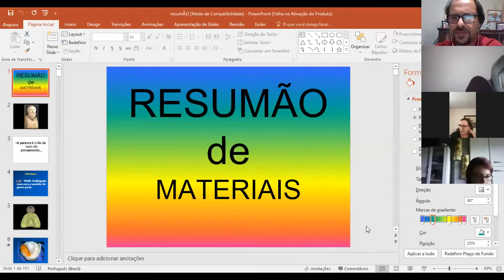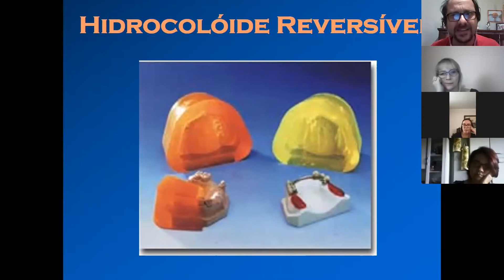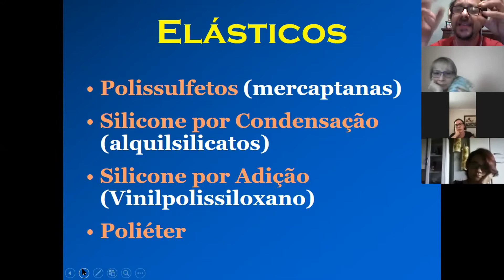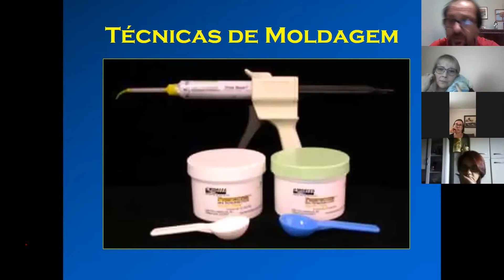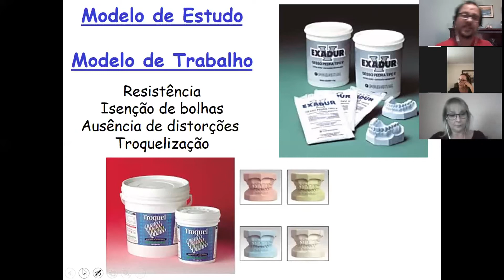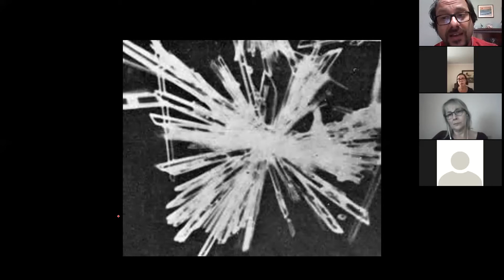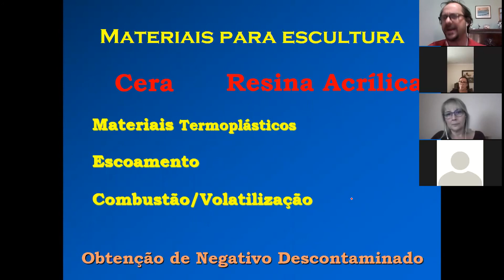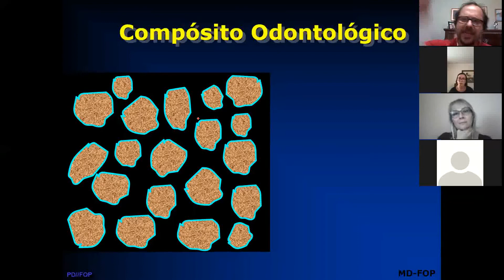Resumão de Materiais Dentários 1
Reunião zoom 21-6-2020 Curso Técnico FOP Unicamp